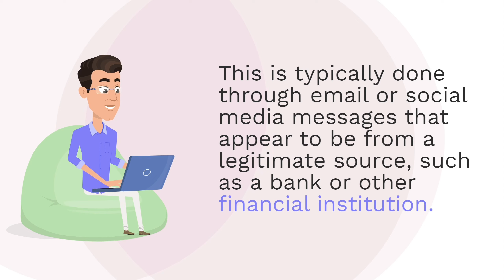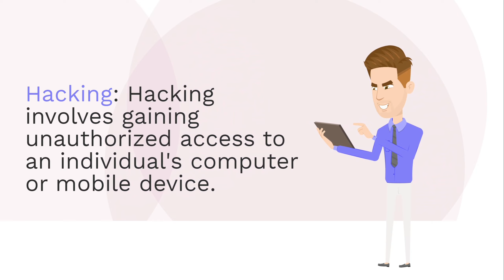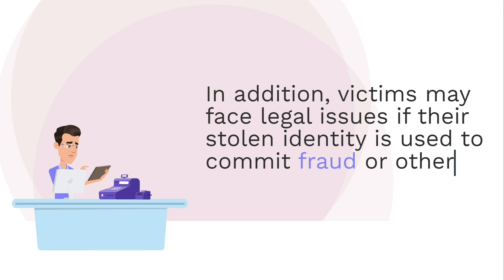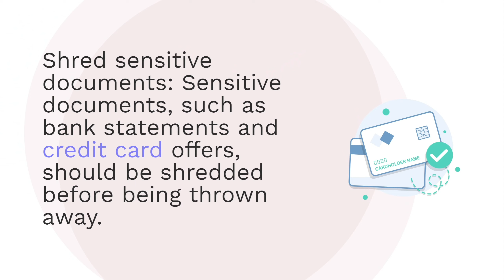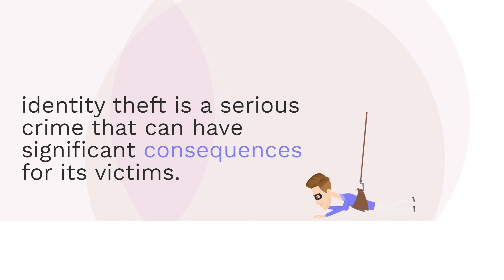How identity Theft Happens and How to Protect Yourself?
Identity theft is a growing problem that can have devastating consequences for its victims. In this video, we explore the various methods used by identity thieves, including phishing, skimming, hacking, and dumpster diving. We also discuss the consequences of identity theft and provide tips for protecting yourself, such as monitoring your credit report, using strong passwords, being cautious with personal information, and using identity theft protection services. Watch this video to learn more about how identity theft occurs and how to reduce your risk of becoming a victim.